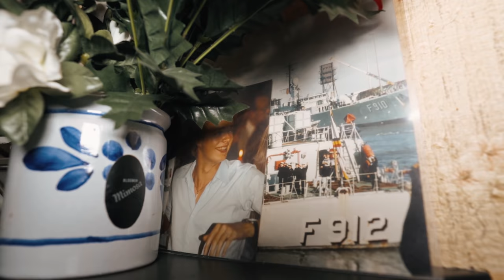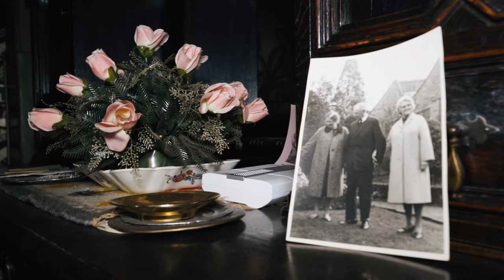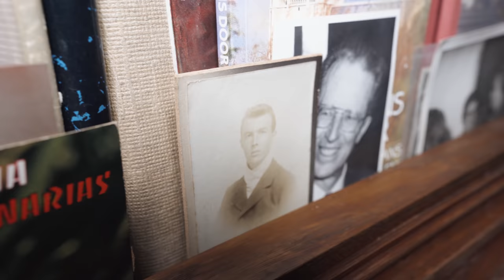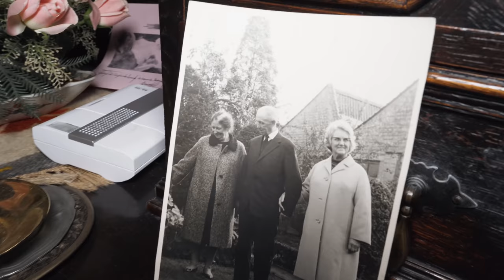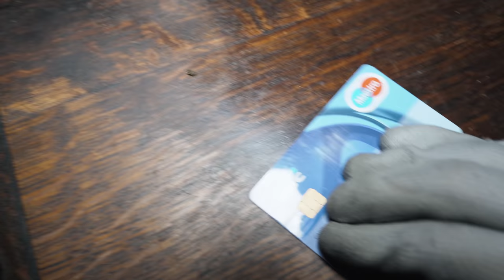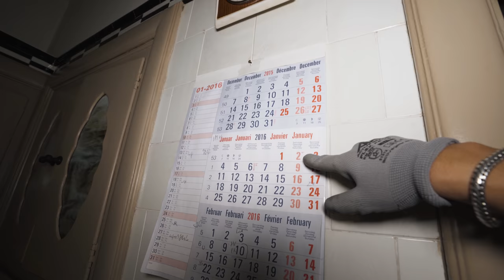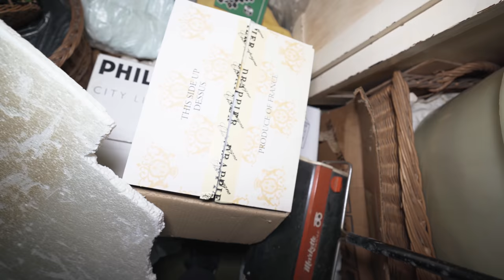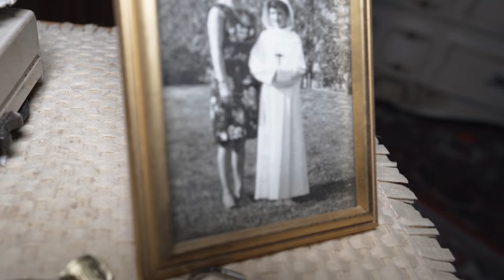Everything left behind! - Incredible ABANDONED Victorian mansion in Belgium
𝗦𝘁𝗼𝗿𝘆𝗹𝗶𝗻𝗲
Life is not permanent, so always live in the now.
Today I'm emphasizing this statement with a visual example. I visit one of the most magnificent abandoned mansions I have ever seen in Belgium, dating back to the Victorian era.
This was once the family home of Mrs. Cornelia and her husband, that had a lucrative family business in beekeeping and thereby generated a lot of wealth in their time.
The years may have left their mark on the house but the main entrance hall with its cherished ornate ceilings and unique walls feels frozen in time. Dining chairs are poised around an elegant dining table as though waiting for the home's residents to ever return.
And mementos from those who once lived within these walls still linger on surfaces and on cupboards.

After being married to her husband for many years, she gave birth to a child at a later age, called Monica.
At a certain point in her life, she lost her husband but luckily still had her lovely daughter Monica taking care of her. As she grew older, she started coping increasingly with her health. Few years thereafter, she was taken to a nursing home where she drew her last breath at the age of 87 years old.

Get carried away on another tour through a graceful desolate place, as I will bring all faded grandeur and precious memories of Mrs. Cornelia and her family back to life.

Abandoned Belgium: Everything left behind! - Incredible ABANDONED Victorian mansion in Belgium